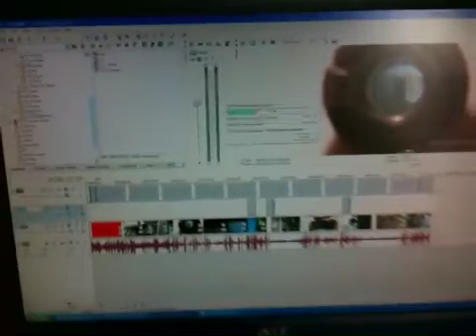iPhone 3GS Video Recording Quality Test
Testing out the video quality from my iPhone 3GS. Uploaded straight from the iPhone. Enjoy